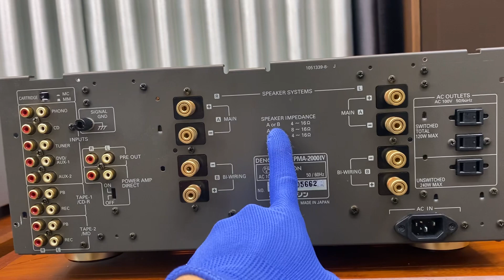Ruột Gan DENON PMA-2000 IV Đẹp Như Mới.LH:0358866266